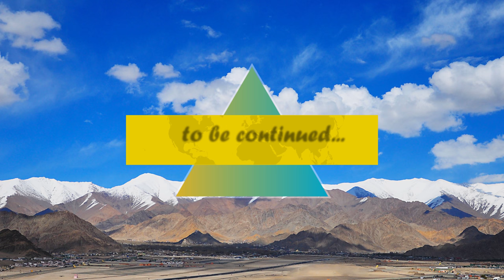sailing yi 2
sailing session filmed with the yi 4k camera from xiaomi.
good stuff...